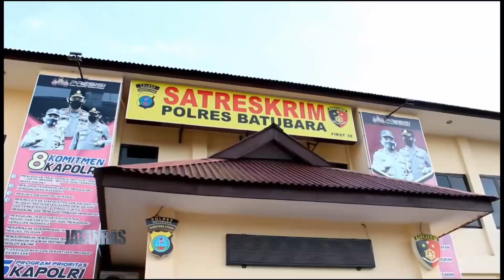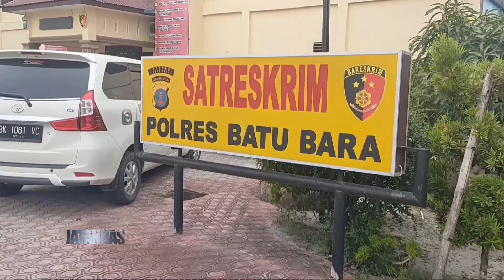Polres Batubara Menghadang Perampok yang Kabur dari Aceh - JATANRAS